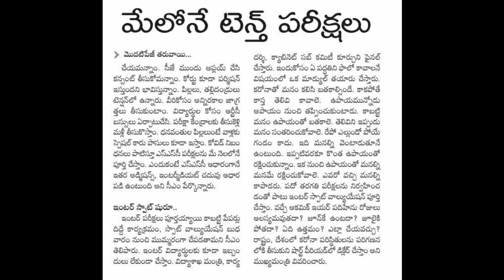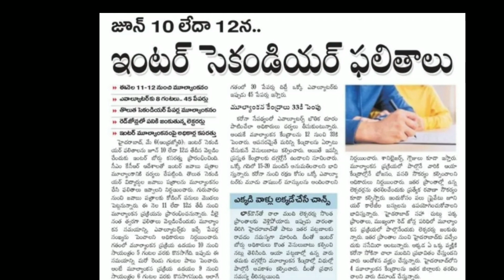Ap10th exams 2020 in may ||Ap inter resutls 2020 June11th or 12th ||degreeexamsEppudu Supply exams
BEST BOOKS FOR COMPETATIVE EXAMS
BONOUS
           RRB NTPC BOOKS